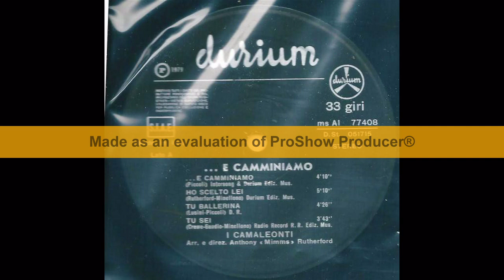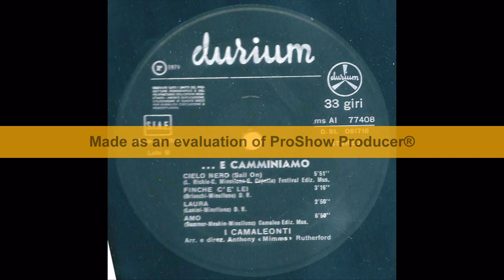I Camaleonti - ...E Camminiamo (1979 - Full Album)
Elenco tracce:

A1  ...E Camminiamo
A2  Ho Scelto Lei
A3  Tu Ballerina
A4  Tu Sei
B1  Cielo Nero (Sail On)
B2  Finchè C'è Lei
B3  Laura
B4  Amo